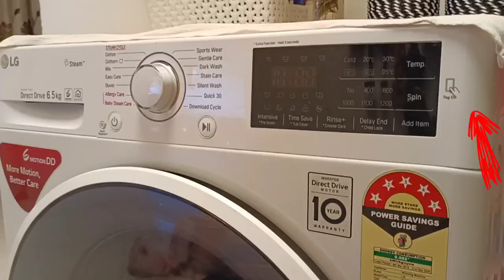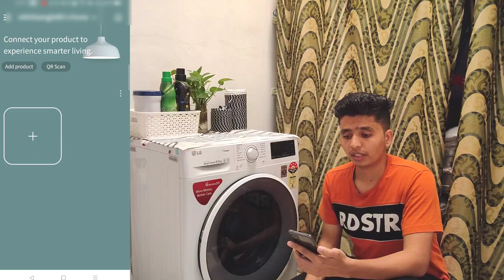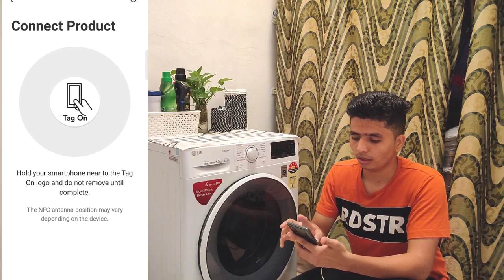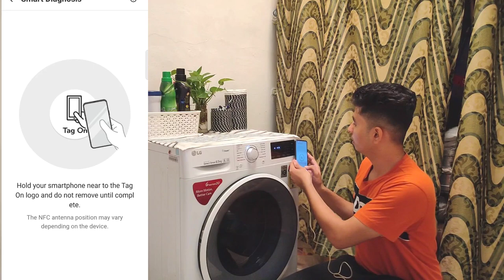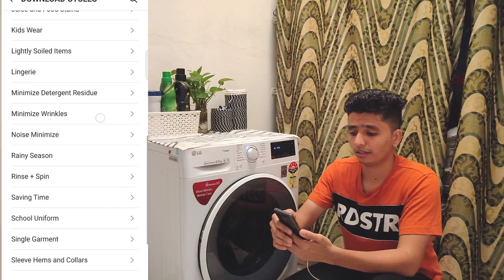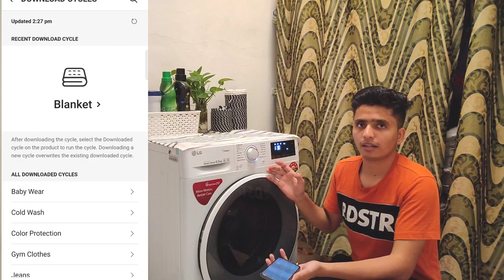Download Washing Cycles For Your Washing Machine Using TagOn Feature.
download different washing Cycles For Your LG Washing Machine.

Vlog Channel

Niikhhill_